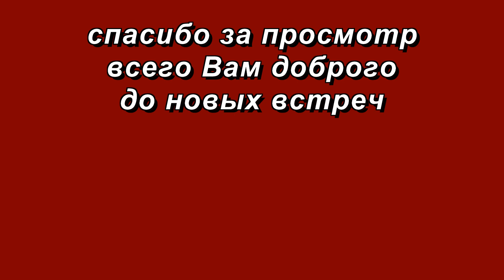Русский рэп против власти 2 - У Путина всё хорошо | Про Шиес, Екатеринбург... | Митинги и протесты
В Новосибирске не утихают митинги против власти, антинародных законов и антисоциальных реформ,
а также в поддержку протестующих на станции Шиес Архангельской области - там жители протестуют против строительства полигона по хранению мусора который собираются свозить из Москвы, что угрожает экологии,
жителей Екатеринбурга которые протестуют против застройки парка отдыха !

На одном из таких митингов один из выступающих почти прочитал рэп, мне осталось только наложить музыку на его классное выступление - получился почти русский народный рэп - Путина в отставку

А в этом ролике уже хит номер 2 - У Путина все хорошо

Адрес в Дзене

Внимание!
Недостоверной общественно значимой информации, распространяемой под видом достоверных сообщений и создающей угрозу безопасности, в роликах канала не имеется. Все источники, используемые в качестве материалов для роликов указаны. Я не имею причин не доверять этим источникам, и если там вдруг имеется какая либо недостоверная информация, проверить которую лично у меня нет возможности, то значит меня ввели в заблуждение.  Никакого оскорбления или явного неуважения к органам власти в роликах канала не имеется, и если Вам что-то показалось, то значит это Ваши домыслы, а также это Ваше личное мнение, и автор не несёт ответственности за Ваши бурные фантазии! Все совпадения случайны.